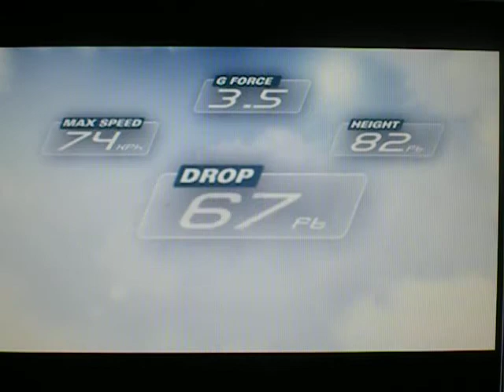Air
Air Alton Towers